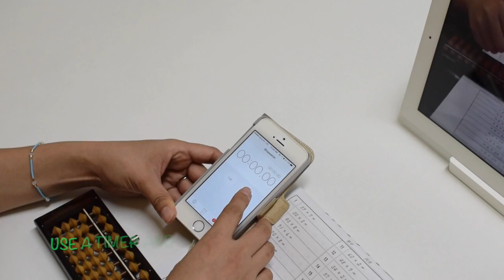Cafetalk Online Lesson - Abacus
Take private online lessons using Skype - any time, any where.
Abacus lesson!!
Let's calculate things rapidly in your head! The abacus method of mental calculation is effective in the development of the right brain!!
Hello everyone!
Are you interested in learning about how to use an abacus? Or, are you not exactly sure what an abacus is?
The Japanese abacus is a rectangular wooden instrument used to do calculations based on the decimal system. It is considered to be the first calculator in Japan and has played a significant role in the cultural and educational development of the country. We believe that the abacus (or soroban in Japanese) to be representative of many aspects of the Japanese culture.
Now, let me answer some common questions :-)